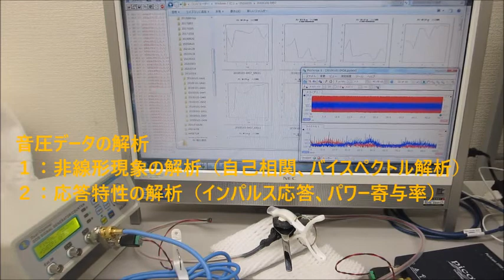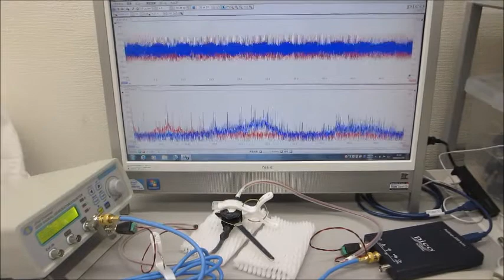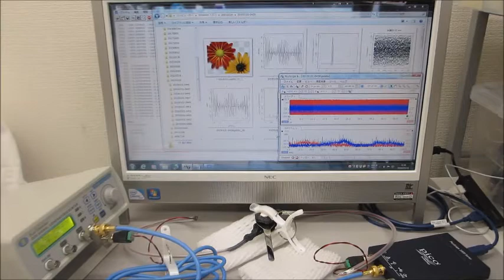超音波の送受信テスト（音圧データの測定解析）